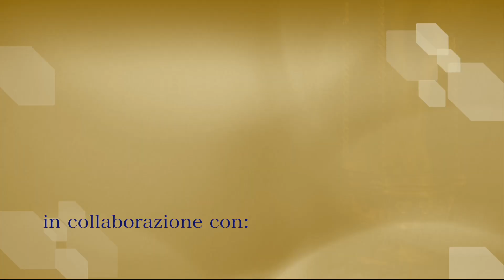Martedì - XXIII del Tempo Ordinario - Anno B - Commento al Vangelo